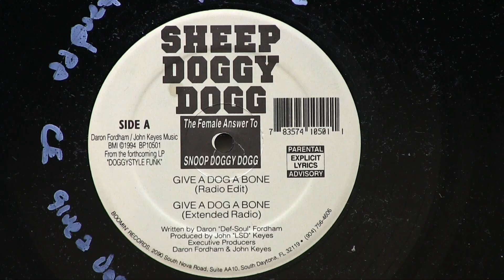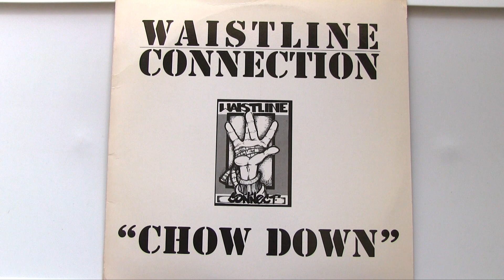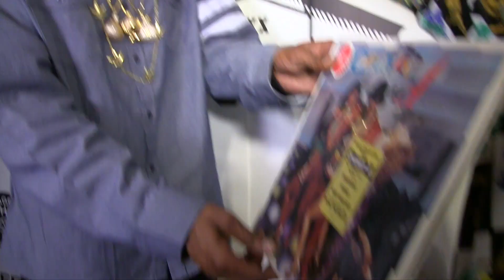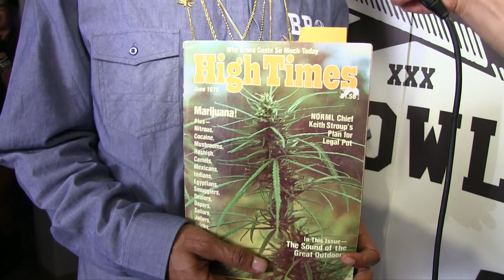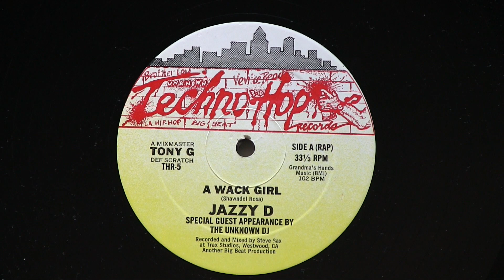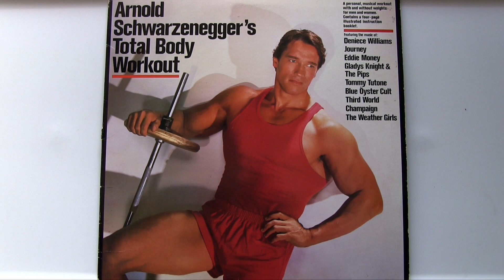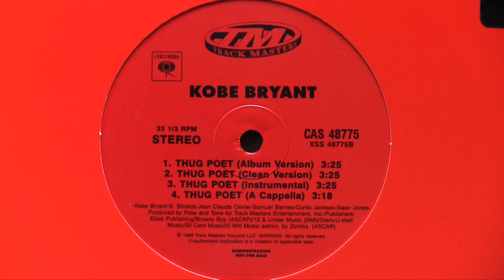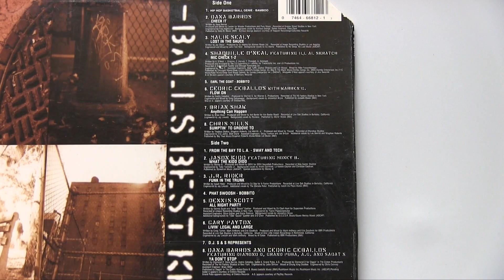Nardwuar vs. Snoop Dogg (2016)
Nardwuar’s 8th interview with Snoop Doggy Dogg ! Fortune Sound Club, Vancouver, BC, Canada ! Thanks to Mike from Eden Medicinal for making this happen!